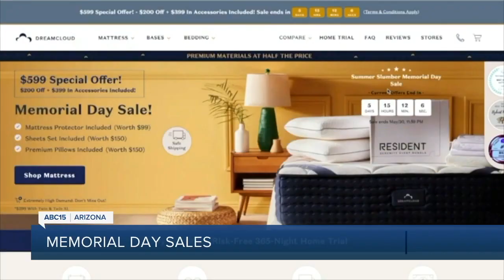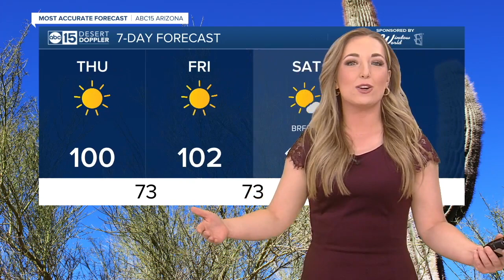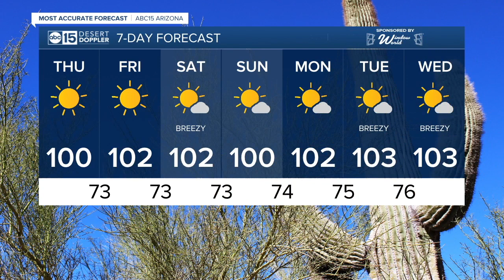ABC15 Arizona Latest Headlines | May 27, 11am